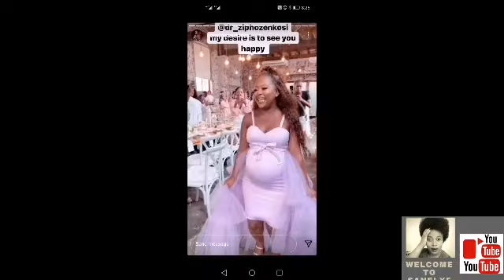Inside Dr Ziphozenkosi Nzimande's supprise baby shower: SNEZY MSOMI SINGING